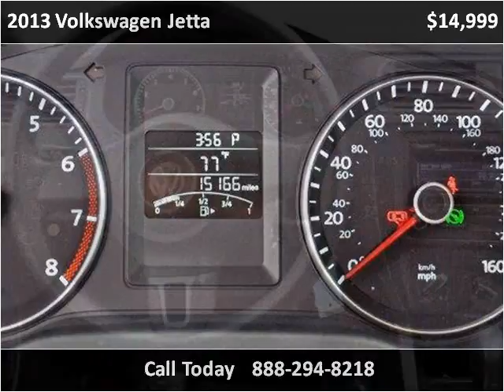2013 Volkswagen Jetta Used Cars Lake Worth FL